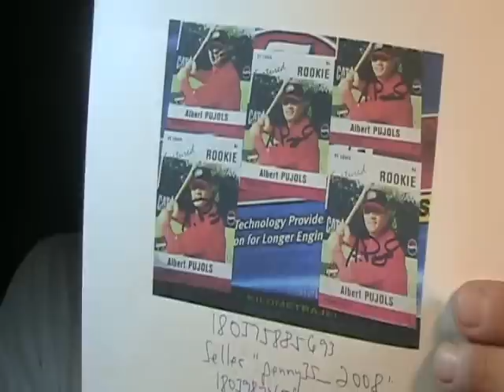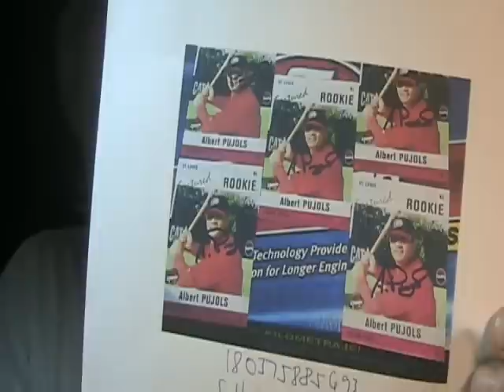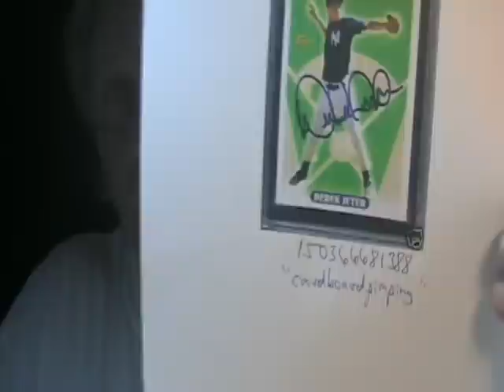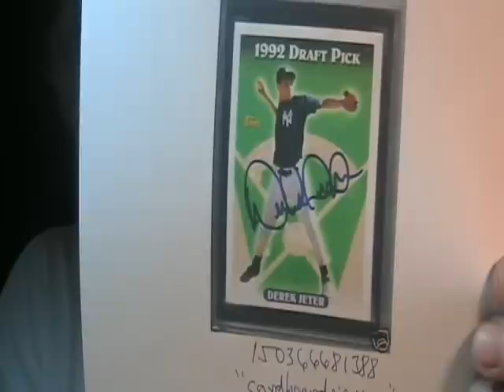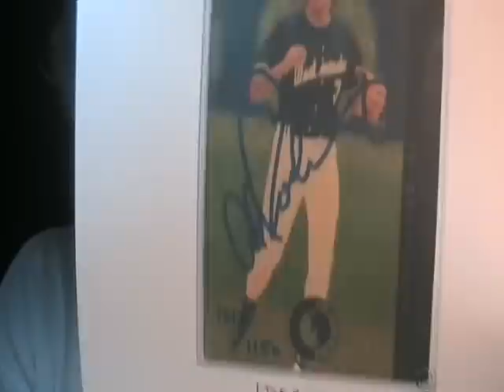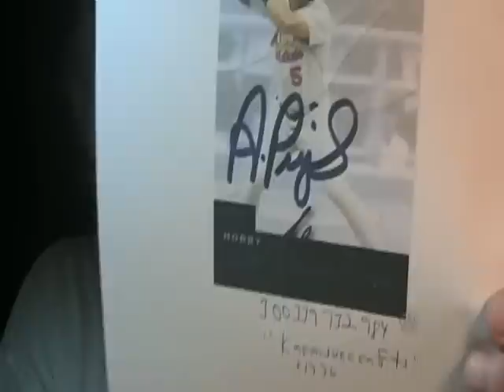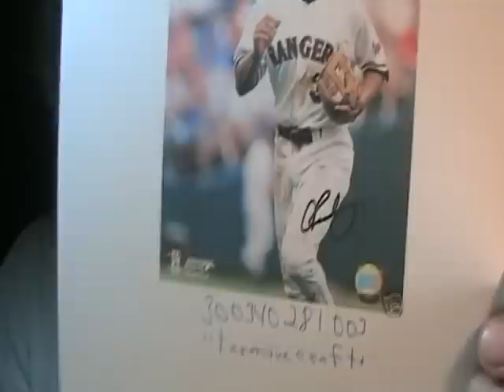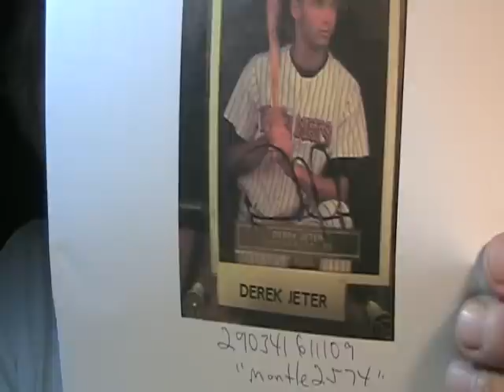Fake Autographs Ebay Derek Jeter Albert Pujols Alex Rodriguez Signed Autographed Baseball Photo